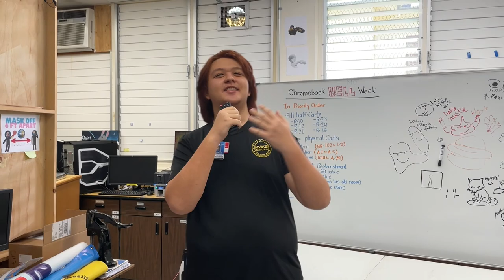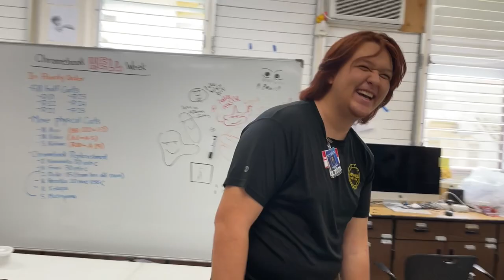Getting Ready For SY 22-23 | KVIKS Office Hours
It's July at KVIKS! Shipments upon shipments of new tech come in and need to be set up. This vlog takes you from the beginning of July through to the first week of school!

KVIKS Office Hours Episode 15
Dates: July - August 2022